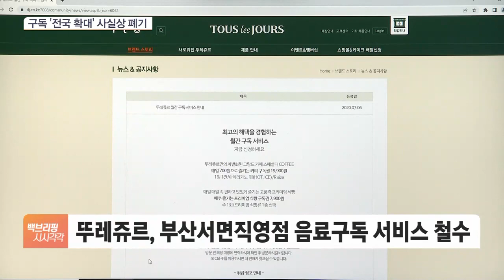커피 한잔 700원도 소용없네…뚜레쥬르, 구독서비스 '골치'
[앵커]

CJ푸드빌의 빵집, 뚜레쥬르가 2년 전에 내놓은 구독 서비스가 사실상 유명무실해지고 있습니다.

출시 당시 직영점뿐 아니라 가맹점까지 전국 확대 방침을 세웠지만, 매장 수가 늘기는커녕 계속해서 줄어들고 있습니다.

전서인 기자, 뚜레쥬르의 구독 서비스, 상황이 어떤가요?